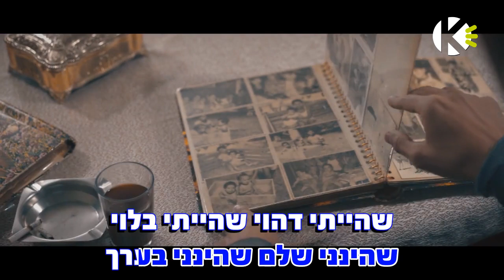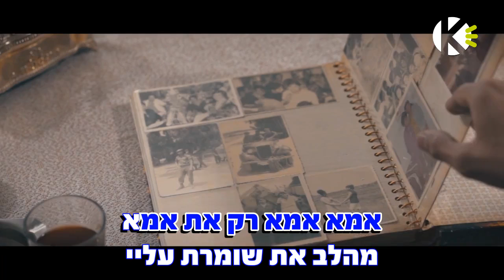רק את אמא - רגב הוד - שרים קריוקי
אוהבים לשיר עם רגב הוד? שירו קריוקי באפליקציה! עכשיו להורדה חינם!!!

מילים לשיר - רק את אמא - רגב הוד - שרים קריוקי

מילים ולחן: אלדמע מנחם

ותודה שהיית כאן לכל אורך הדרך
שהרגשתי הפוך שהרגשתי כמו מלך
שהייתי שלם שהייתי בערך

שהייתי כבוי שהייתי שתוי
שלא הייתי ראוי, האמנת בי
שהייתי עייף שהייתי קוטף
כל עצב חולף לא ויתרת לי

אמא אמא רק את אמא
אוהבת אותי ללא תנאי
מהלב את שומרת עלי

ותודה שאת כאן לכל אורך הדרך
שמרגיש לי הפוך
שמרגיש לי בערך
שהנני שלם שהנני בערך

שהייתי דהוי, שהייתי בלוי
שהייתי חצוי האמנת בי
שהייתי לבד שהייתי בצד
לרגע אחד לא ויתרת לי